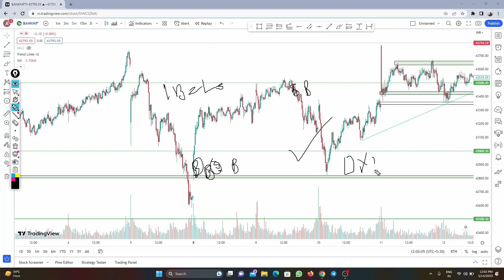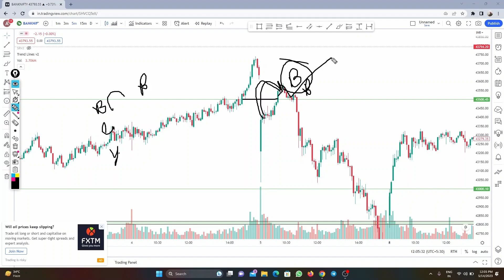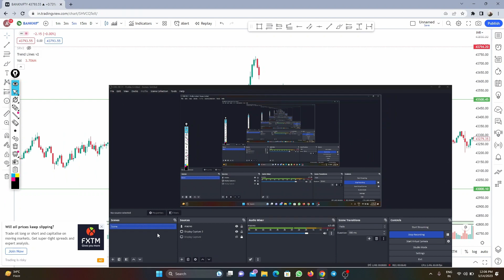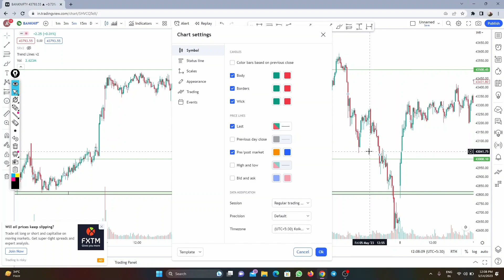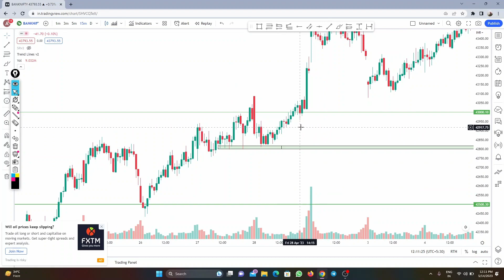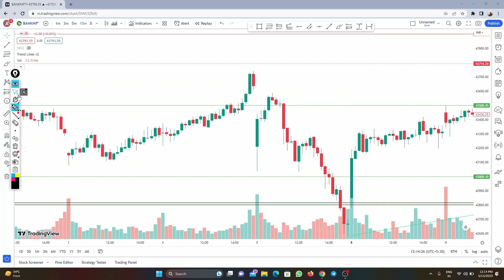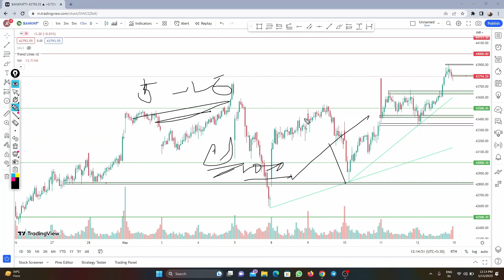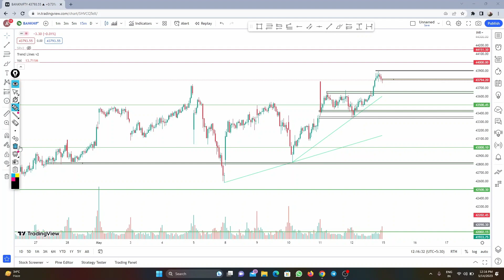Concept Of Stop Loss Hunting | What Is Trap Trading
AAJAO! Mere Social Media Platforms par :-

Queries Solved
▪ Sl Hunting
▪ Option Trading
▪ Live Trap Trading
▪  Concept Of Trap Trading
▪ Concept Of Stop Loss Hunting
▪  Trap Trading
▪  Latest Share Market Tips
▪  Sl Hunting
▪  Game Of Operator
▪  Price Action